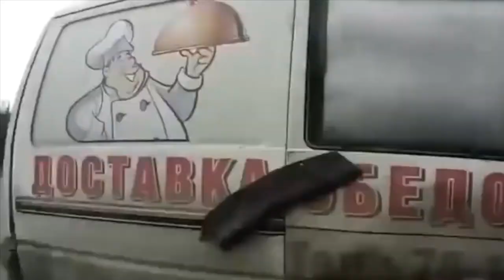EPIC RUSSIAN Winter Driver FAILS! With 4K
Hallo Freunde Willkommen Auf Den Kanal

Ein tag ohne lachen ist ein verlorener tag!
Lass es nicht zu und schaue diesen Clip an und Lache Herzhaft :)

jede woche kommt ein neues Video